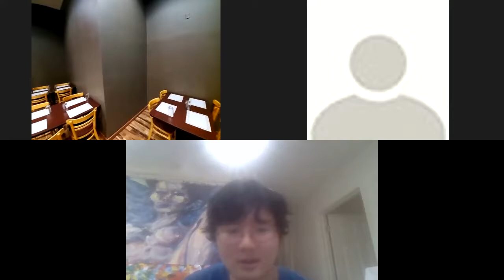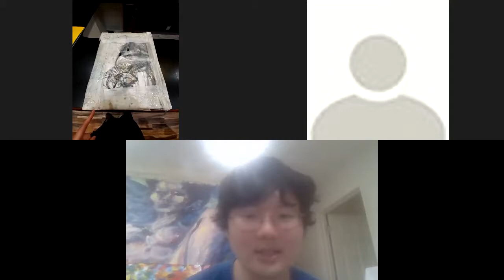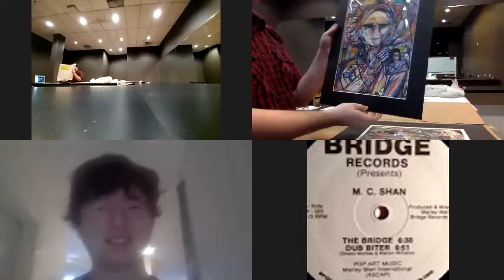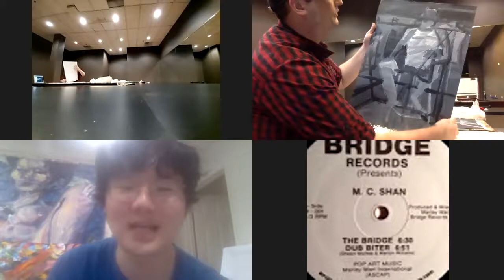Chunbum Park and Bryce Chatwin Discuss Solo Show Concepts at Office Space